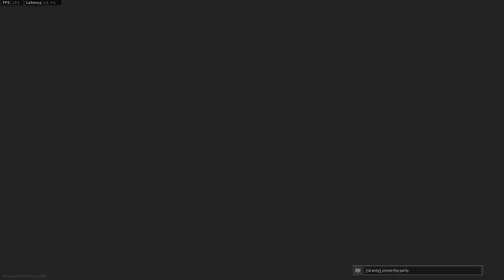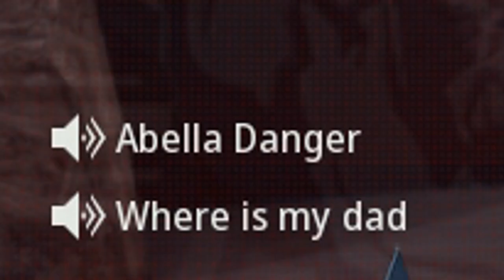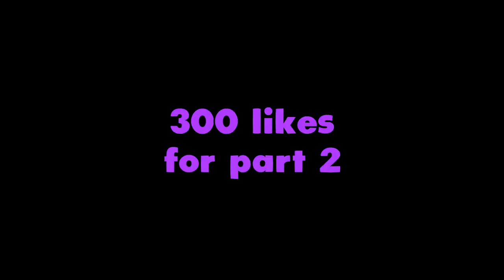The Modern Warfare Experience In 2021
In todays video we play COD Modern Warfare In 2021 and its somethign else.

Music ▼
                - Ricardo Will Change